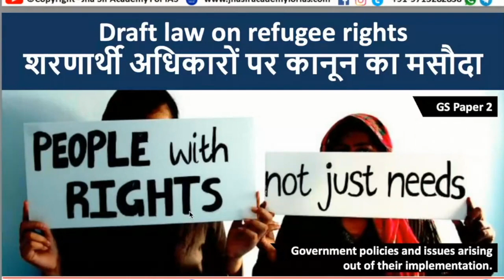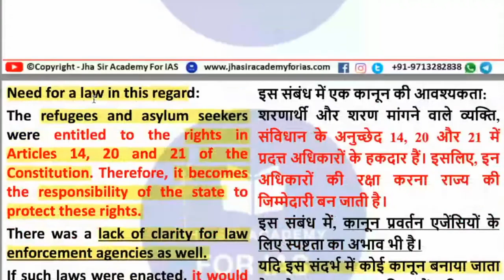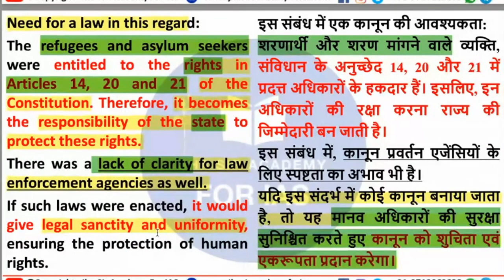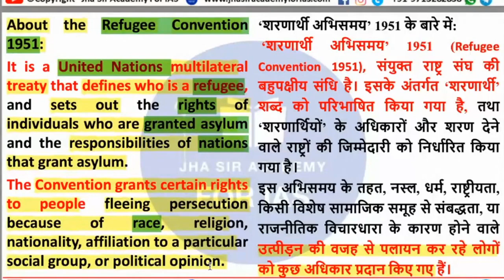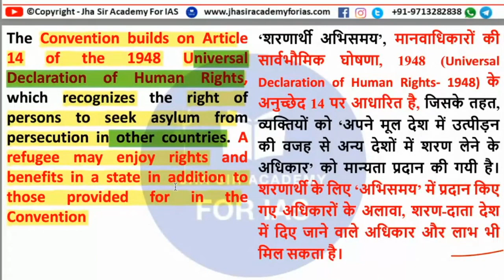Law on refugee crisis | National Human Rights Commission | NHRC